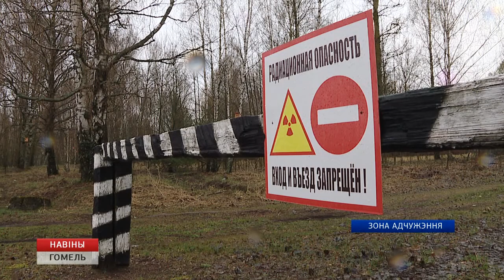33 года возрождения